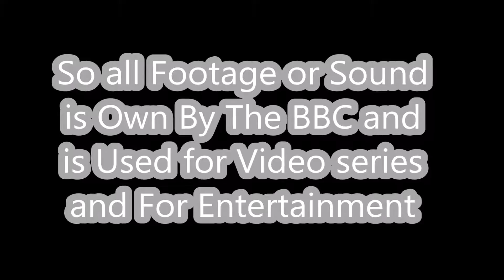Doctor who The Action Adventures Episode 5 Giant Attack